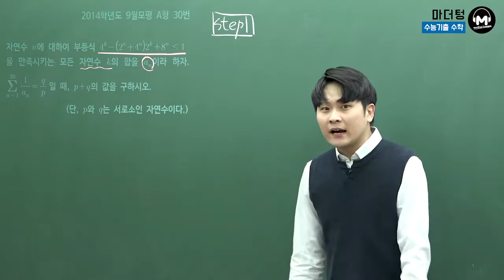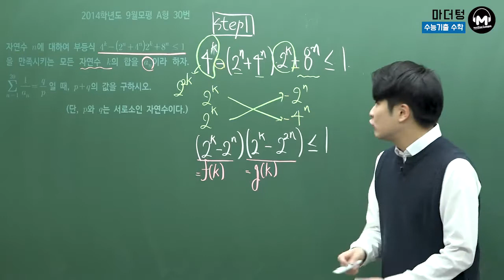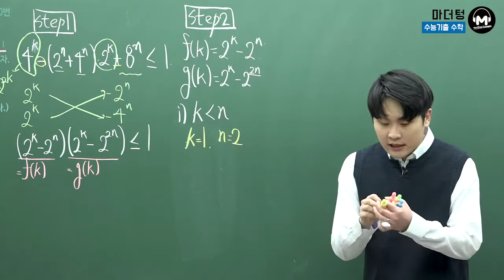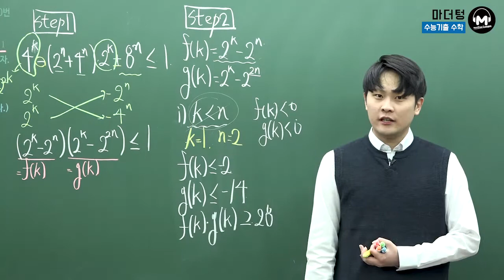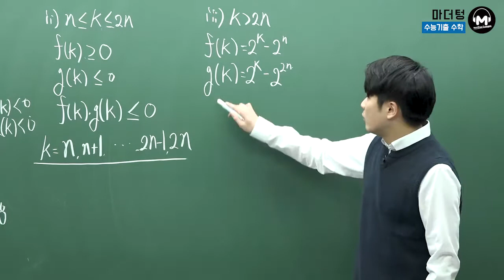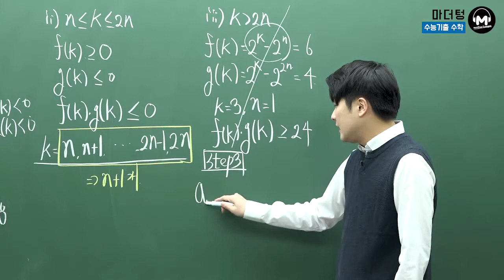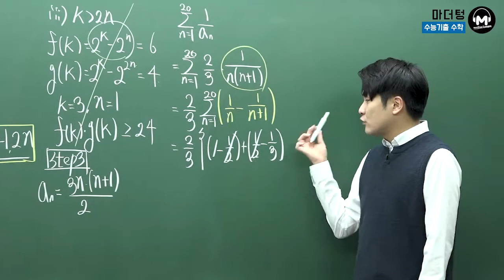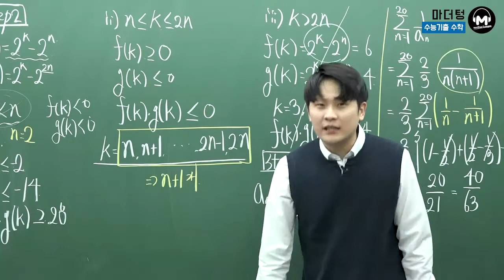[마더텅] 2014학년도 9월모평 A형 30번 (풀이 : 우수종 선생님)